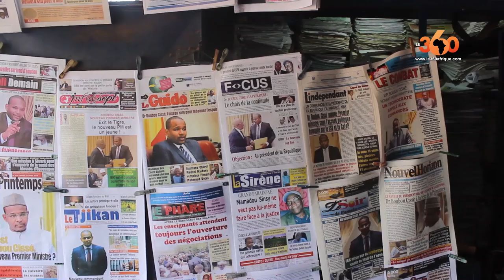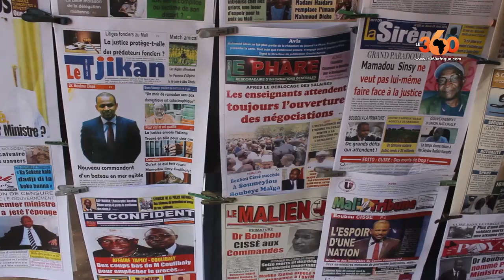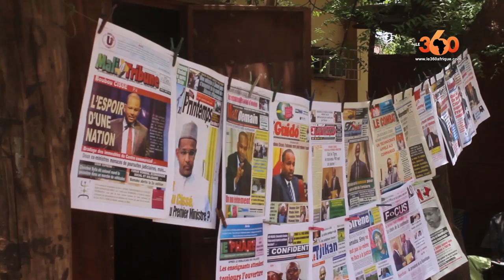Le360.ma •Mali: réactions usagers par rapport à la nomination du nouveau Premier ministre